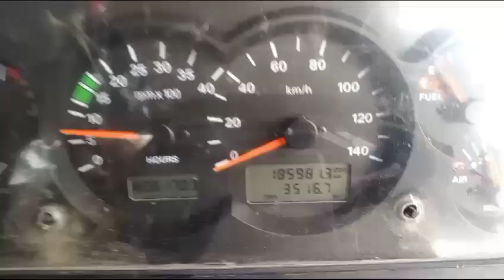2019 TATA LPT1109 4X2CabChassisTruck Baroda